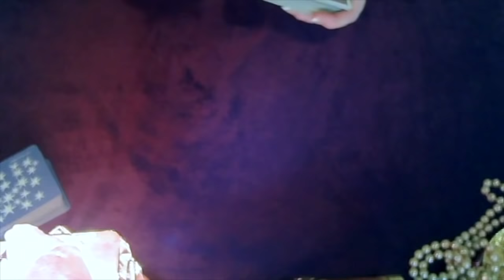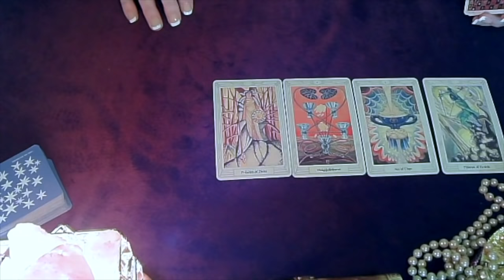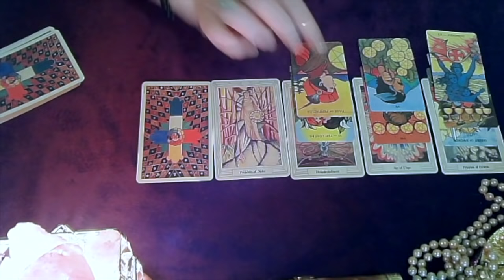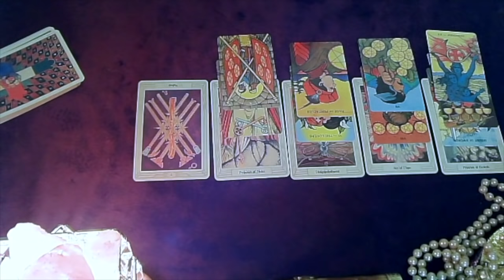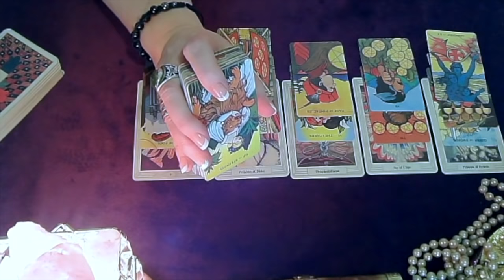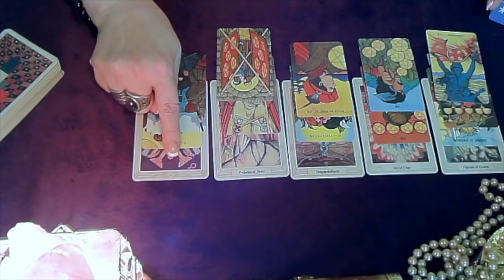Leo! Moving On From Troubled Waters! Mid January 2019